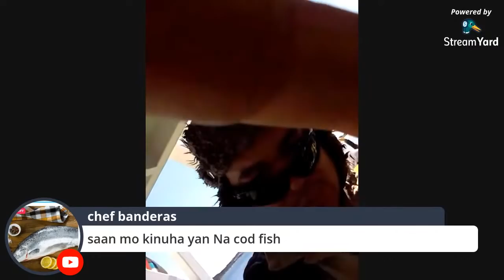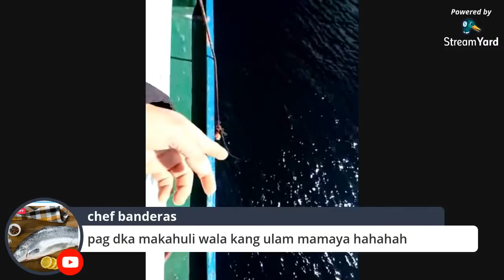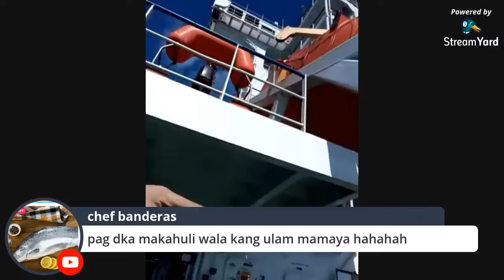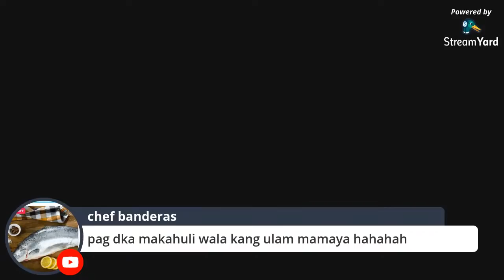Bait and wait for pollock COD fish and palad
Past time after duty fishing bait and wait in port husoy NORWAy